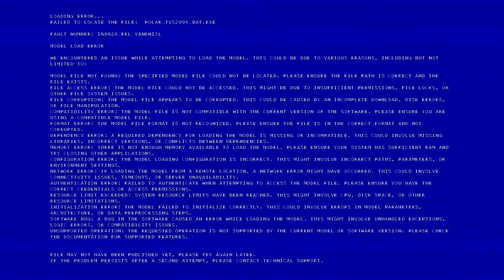Batman: Arkham Knight - Polar Armour The Batman TVS 2004 [Showcase]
Mod for Arkham Knight.
OUT - 16.06.24